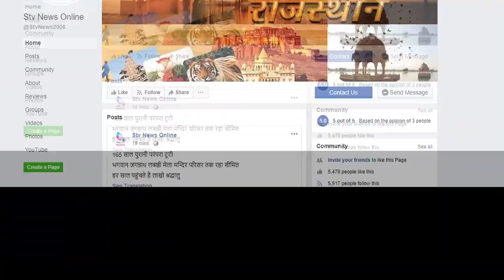पृथ्वीराज चौहान की प्रतिमा का हुआ लोकार्पण...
पूर्व मंत्री राजेन्द्र राठौड़ रहे मुख्यातिथि

सांसद बाबा बालक नाथ व विधायक मनजीत धर्मपाल चौधरी भी रहे मौजूद